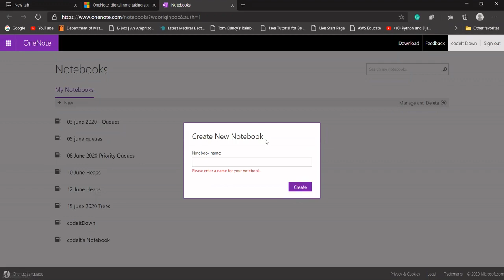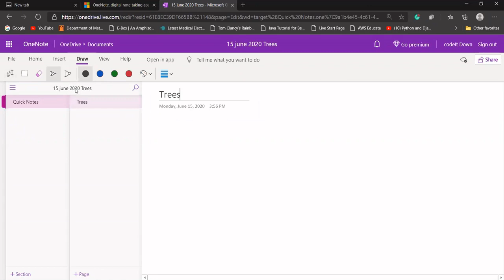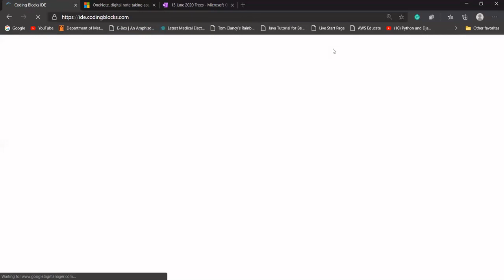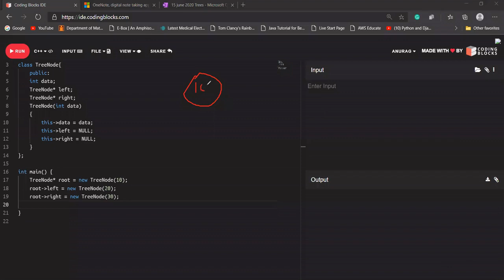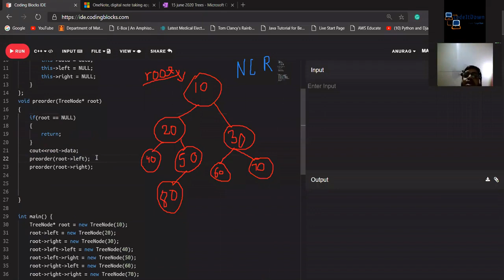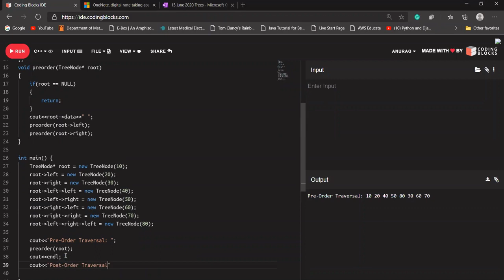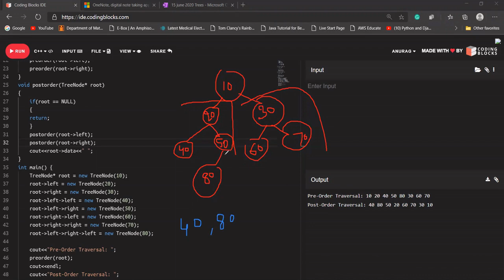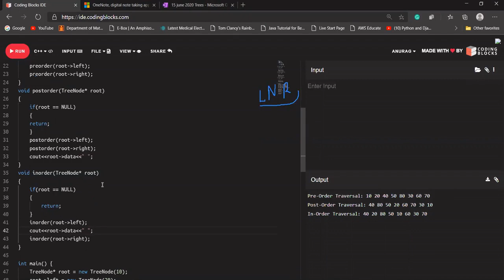Trees Part 1 | DFS Traversal | Pre - Order | Post - Order | In - Order | codeItDown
In this video, We have discussed the DFS tree traversal using recursion, we have discussed pre-order post-order and in-order traversal.